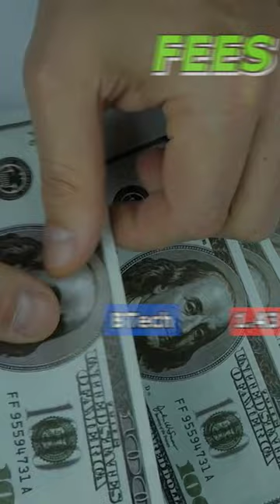Reva University Bangalore full review 🔥🔥